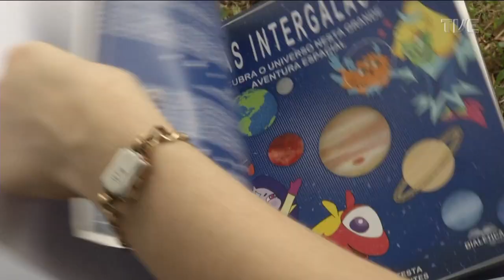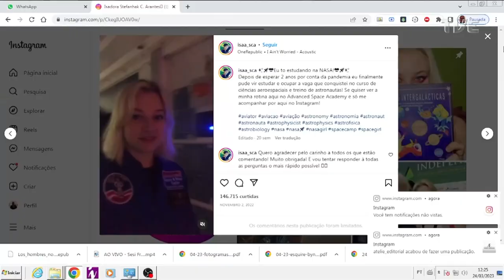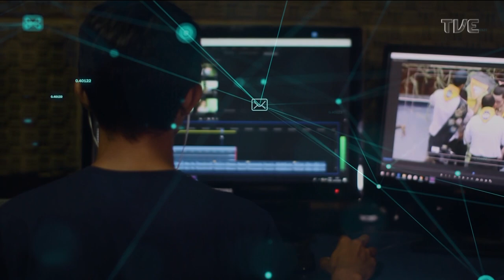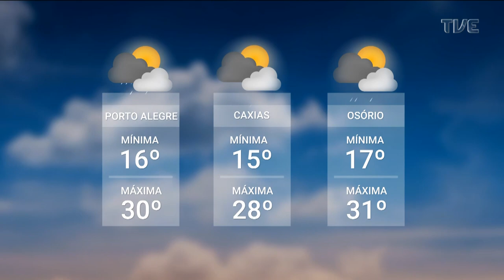Redação TVE - 27/03/2023